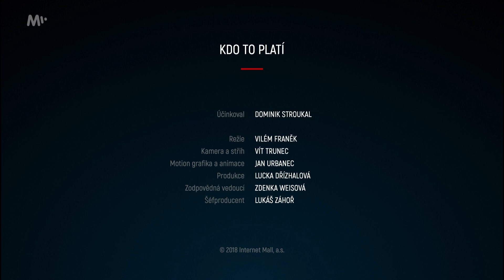Proč Jsou Češi Rekordmani V Utrácení Peněz za Vánoce?